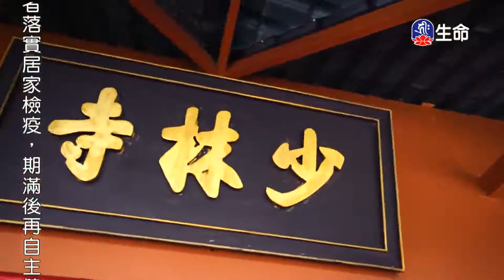體悟無常-1_海濤法師弘法講座(國台)_(lifetv_20201102_10：00)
海濤法師弘法講座(國台)_體悟無常。